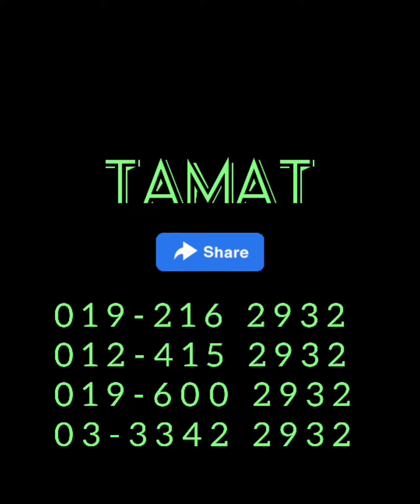MESIN PROSES MAKANAN ZX